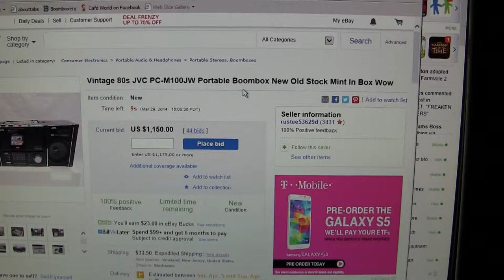$1150 00 sold Zero bidr JVC PC M100JW Portable Boombox New Old Stock Mint In Box Wow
here is the final second's of this not that I am bidding or interested in this model ever ... as seen from a recent link in fb